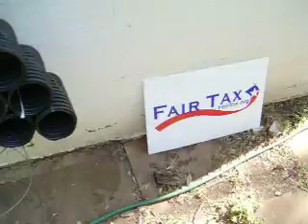AP Burlap-Lettuce Burlap-PVC Spoke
Burlap-Lettuce Burlap-PVC Spoke Tests & Trials back-pressure feed. Single pump system, free-flow.